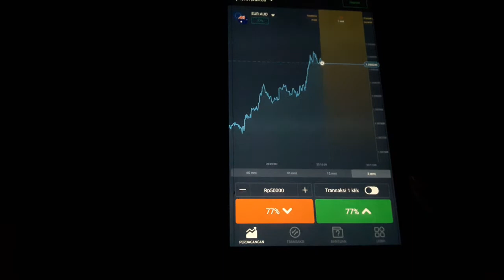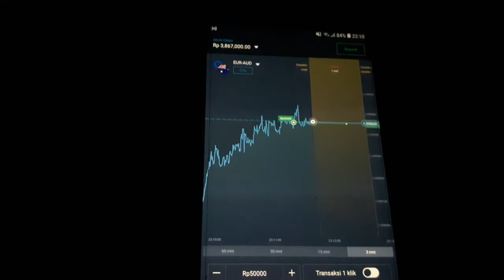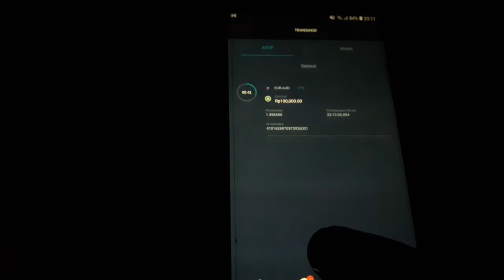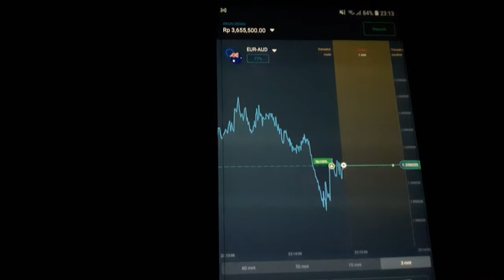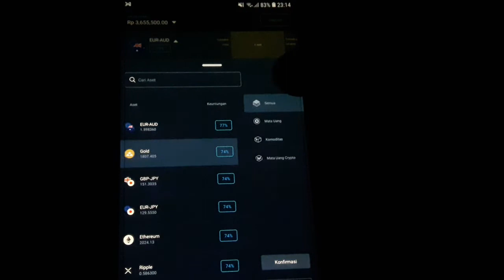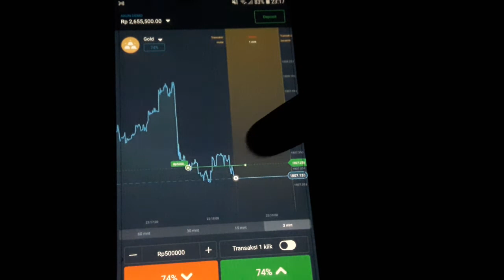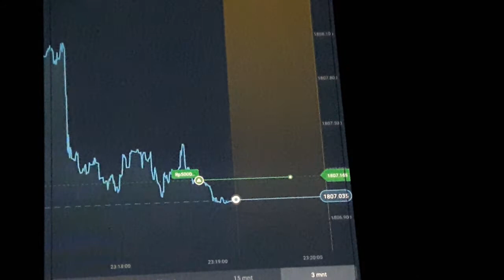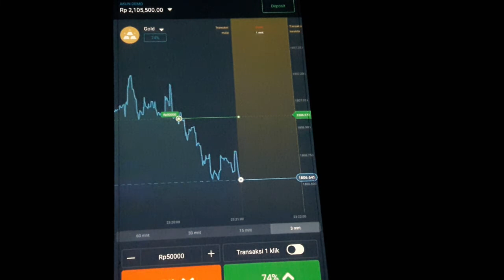Rubik Trading cobain Saldo Demo 2jt